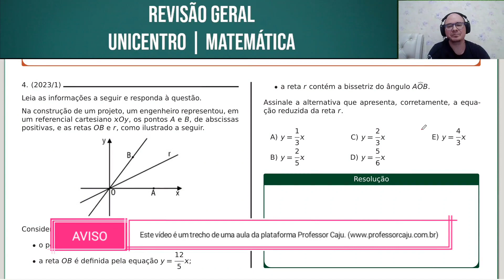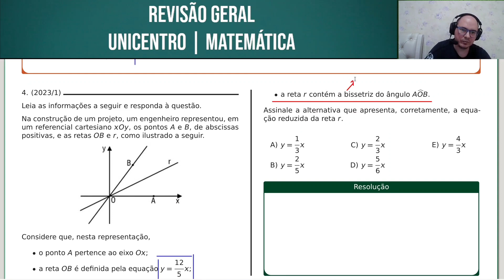UNICENTRO 2023/1 | MATEMÁTICA | QUESTÃO 009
Leia as informações a seguir e responda à questão.

Na construção de um projeto, um engenheiro representou, em um referencial cartesiano xOy, os pontos A e B, de abscissas positivas, e as retas OB e r, como ilustrado a seguir.

Considere que, nesta representação,

• o ponto A pertence ao eixo Ox;
• a reta OB é definida pela equação y = 12/5x;
• a reta r contém a bissetriz do ângulo AOB.

Assinale a alternativa que apresenta, corretamente, a equação reduzida da reta r.

Bons estudos!